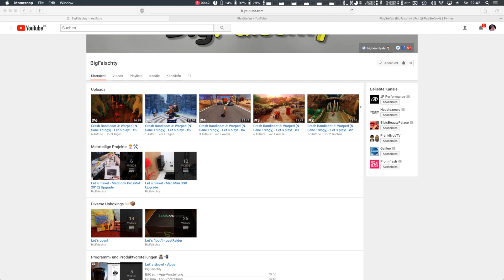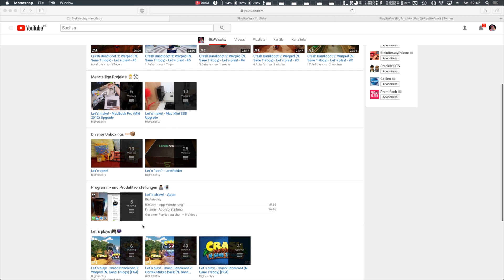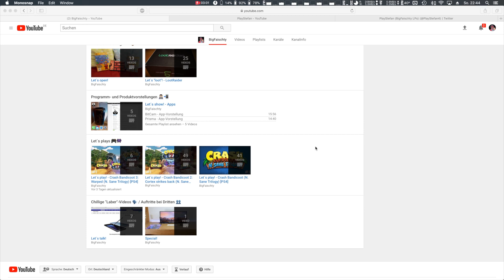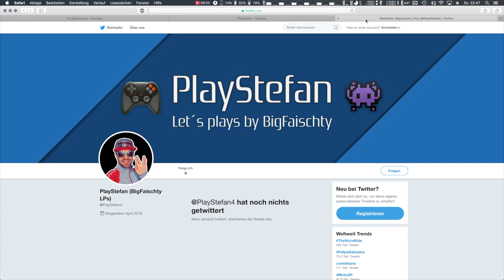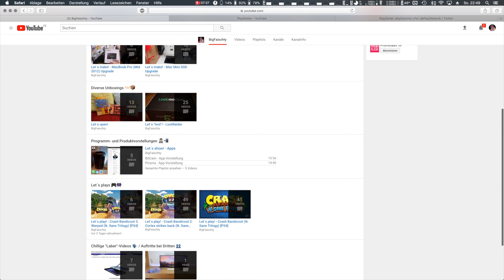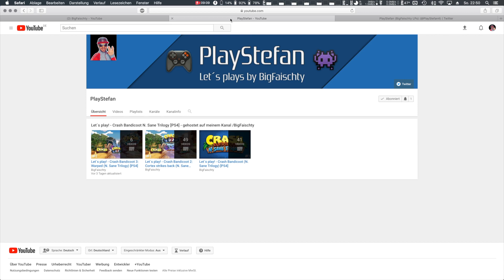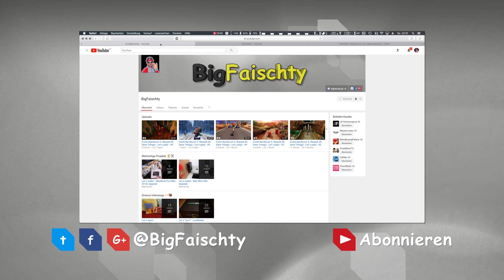Kanalinfos und Neuerungen - Let´s talk!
In diesem neuen und komplett ungeschnittenden "Laber" Video geht es u.a. um Änderungen bzgl. meines Hauptkanals BigFaischty und dessen Zukunft sowie um meine weiteren Pläne auf YouTube selbst.

Lasst uns gerne diskutieren!😉